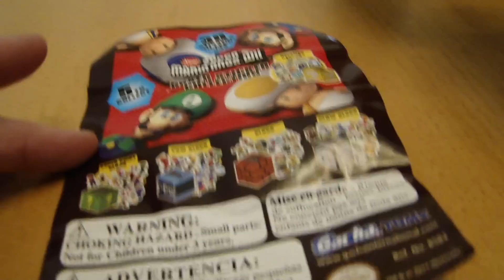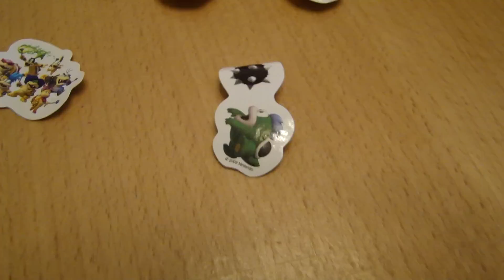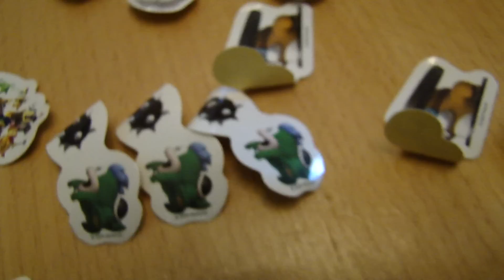New Super Mario Bros wii Block stickers by Spiderman Jerry